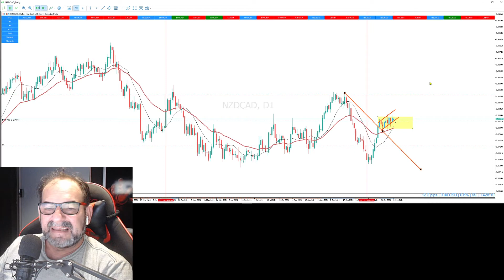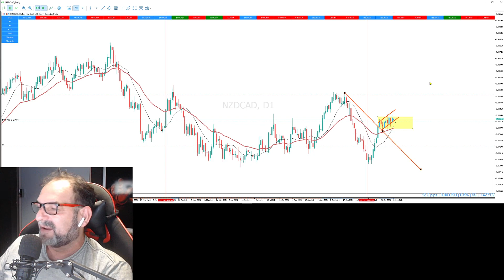SALA DE SINAIS FOREX - TERCEIRA SEMANA DA SALA COM LUCRO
GANHE ENQUANTO APRENDE!
Nossa sala de sinais é completamente gratuíta para quem faz o curso MAX FOREX. Enquanto você aprende as melhores estratégias do mercado, você segue os meus sinais em uma sala exclusiva para alunos e vai colocando dinheiro no bolso. GANHE ENQUANTO APRENDE!
AS VAGAS PARA O CURSO SÃO LIMITADAS.